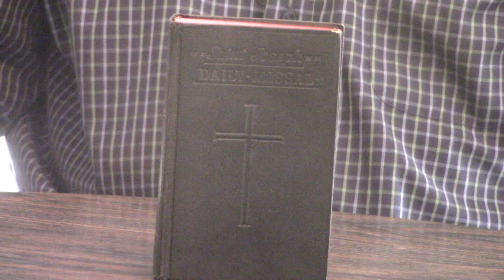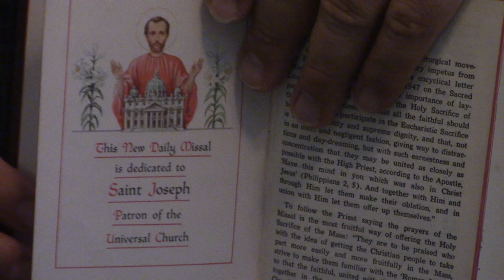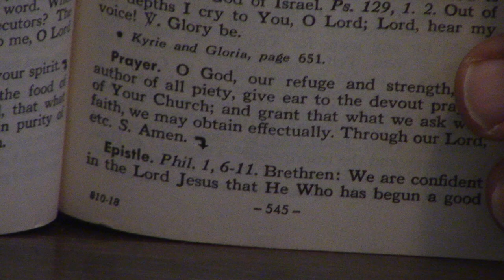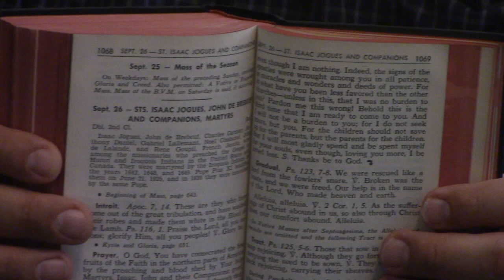Review Saint Joseph Daily Missal